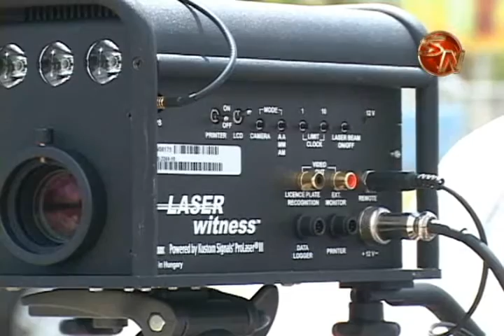ENTREVISTA TRANSITO CORRECTO